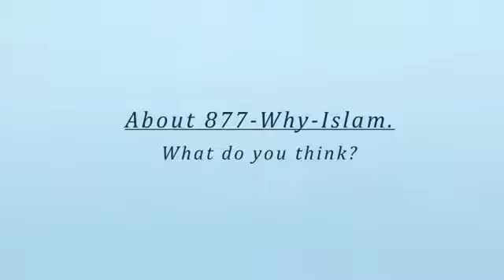How Quran Answered My Questions Br Devon Recounts His Journey in Search of the Truth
Accepted Islam at the age of 15, Musa says he was at a crossroads many times in his life, and God guided him to the Right Path, alhamdulillah. His search for direction in life during his struggles led him to Islam.